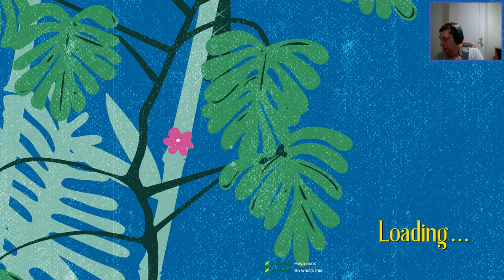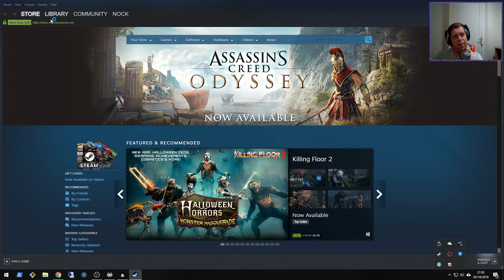Nock Plays | Pipe Push Paradise #2 - Mario Who?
Pipe Push Paradise is a difficult open world puzzle game about plumbing.

You've arrived on a lonely island faced with a hero's calling. Rise to the occasion (push pipes around) and restore this paradise to its former glory.